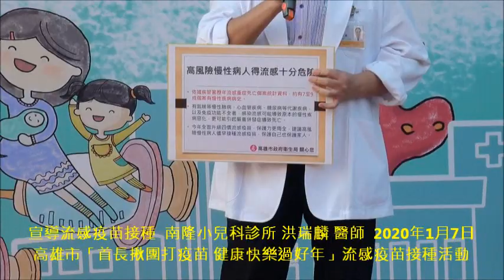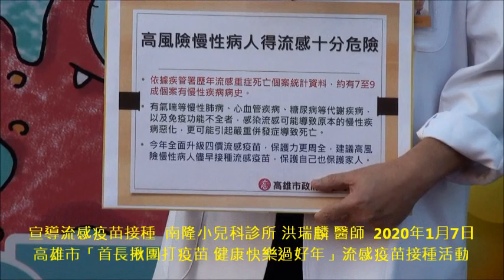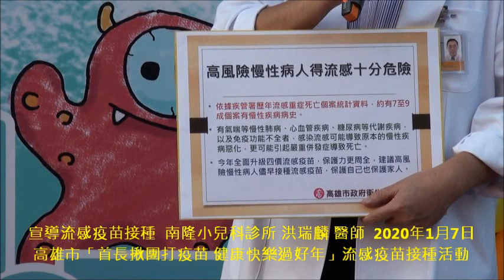宣導流感疫苗接種 南隆小兒科診所 洪瑞麟 醫師 高雄市「首長揪團打疫苗 健康快樂過好年」流感疫苗接種活動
108年度公費流感疫苗第三階段自109年1月1日起開打，高雄市政府各局處首長、區長作為標竿，示範接種流感疫苗。
高雄市衛生局關心您 快打流感！市府首長揪團打公費疫苗  葉匡時呼籲符合公費資格市民及早接種(6部影片)